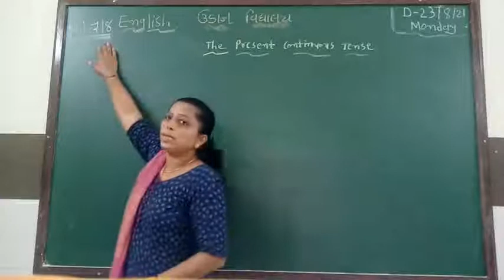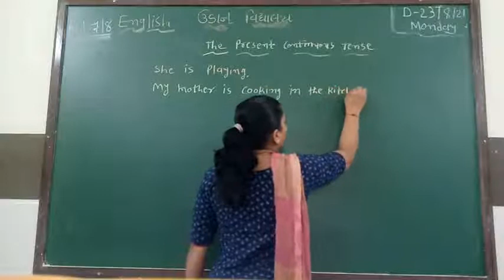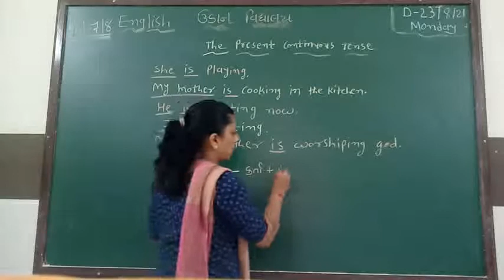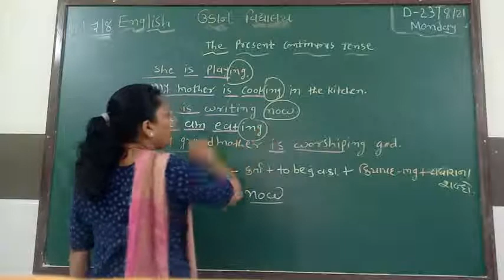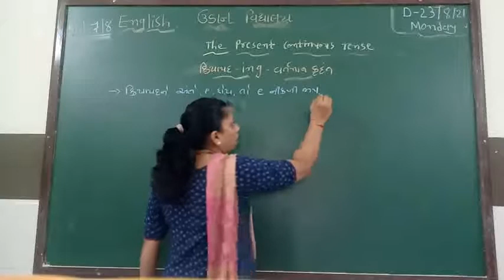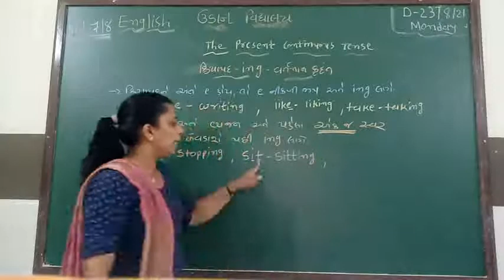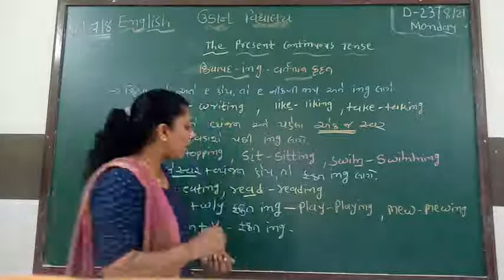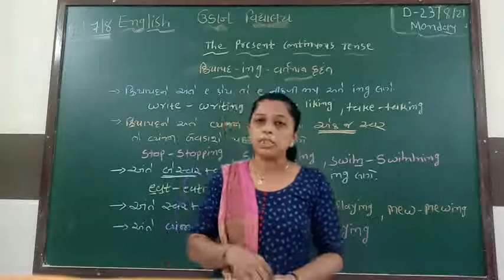Std 7, English Grammar, Lesson 2, The Present Continuous Tense.